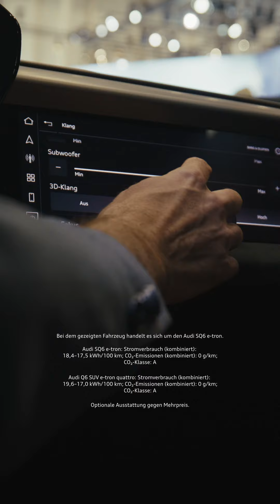Audi x OMR24 - Digital Stage & In Car Experience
Digitales Erlebnis: Das Interieur des Audi SQ6 e-tron ist vollvernetzt und digital – vom intelligenten Audi Assistent* über das AugmentedReality Head-up Display* und gecurvte OLED MMI Panorama-Display* bis hin zum Premium 3D-Sound**.

Stromverbrauch (kombiniert): 18,4–17,5 kWh/100 km; CO₂-Emissionen (kombiniert): 0 g/km; CO₂-Klasse: A

*Assistenzsysteme können den Fahrer bei der Fahraufgabe lediglich innerhalb der jeweiligen Systemgrenzen unterstützen. Die Verantwortlichkeit und notwendige Aufmerksamkeit für die Bewältigung der Fahraufgabe verbleiben stets beim Fahrer.

**Optionale Ausstattung gegen Mehrpreis.